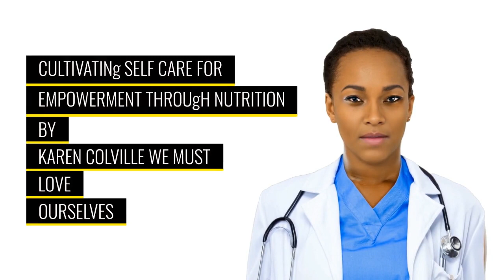Project Nutrition and Food Security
Nutrition and Food Security  is of great importance to earthlings as Humanity.